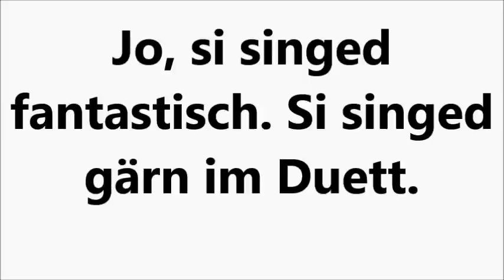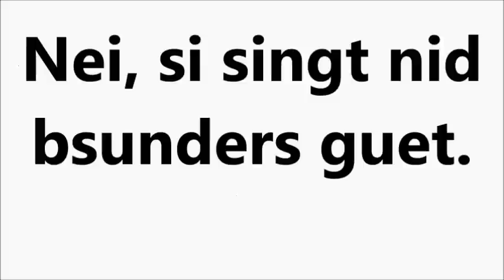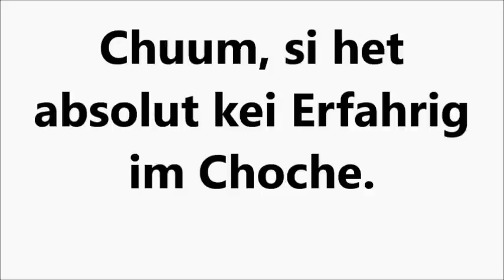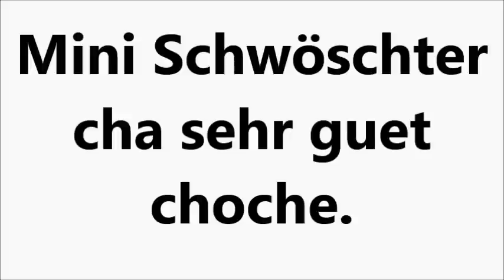Schweizerdeutsch lernen (can, to be able to)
00:00 Introduction
00:10 I can
00:37 Can Adran sing very well?
01:09 Can Barbara sing?
01:47 I cannot sing at all
03:49 Swiss German course

Here is just some info about the main city of Bern. Bern is the capital of Switzerland. It's the central city of Switzerland. It's a large city but not as large as Zurich or Geneva. It's a very influential town in Switzerland. It is a very exciting place to visit. You have to see it once you are in Switzerland. You can see interesting places here. There are many things to admire. Bern can be considered a relatively small place, and you can easily go and see nature once you have enough of city life. You can enjoy mountain biking go walking or cycling. Bern offers a full range of free time activities in the city center. It is a lovely city. It's a perfect place for children with families. There is a zoo in Bern which it is a very relaxed place. Almost everybody who visits Burn must see the Swiss Parliament. It's the seat of government and Parliament of the Swiss Confederation. It is worth going to Burn generally speaking. It is definitely worthwhile to play the visit here. It's good to come here in winter; summer, spring or even fall.  The special day is on the 1st of August. The atmosphere is exceptional.